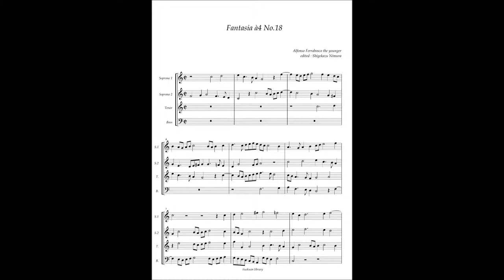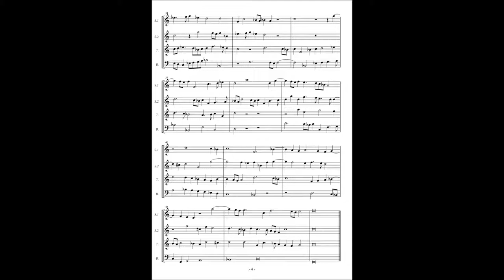Alfonso Ferrabosco the younger, Fantasia à4 No 18